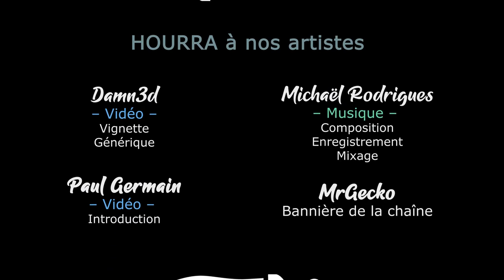STRANDED ALIEN DAWN - Ep07 - Le Consortium intensifie ses attaques [FR]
Gaelden est lancé pour protéger Hope des mains du Consortium, en pleine jungle et en très difficile, sur le DLC Robots and Guardians de Stranded: Alien Dawn !

🎮 : Stranded: Alien Dawn + DLC Robots and Guardians
Vous avez aimé ? Aidez la chaine en achetant chez notre partenaire !
🔑 : Merci à nos Mécènes ! Rejoignez les

- Ardarin
- Broudaff
- Le Baron d'Onyx
- Halastr
- Mallevin
- Mangazore
- Mazamara
- Zmoi6